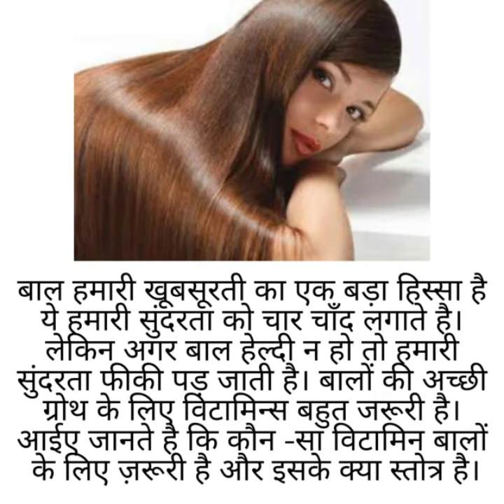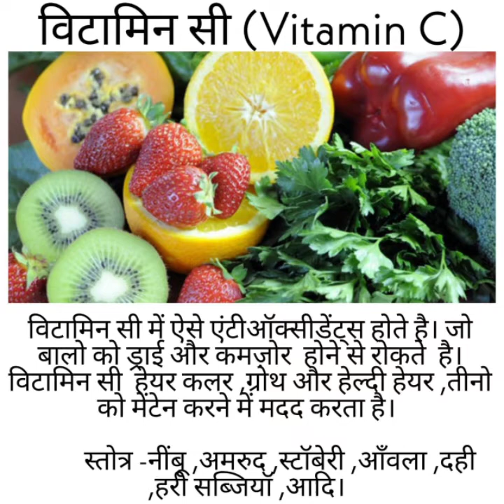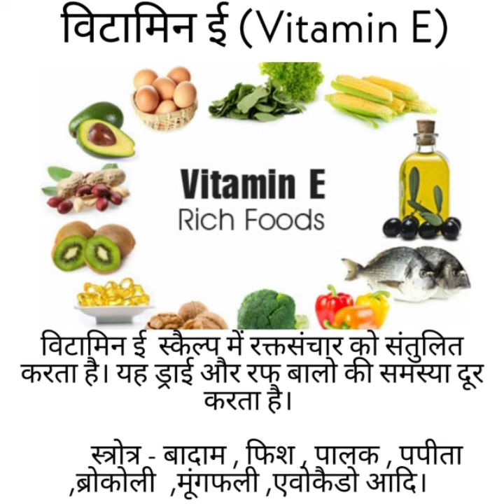स्वस्थ बालों के लिए विटामिंस का योगदान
आज हम बताएंगे कि कौन -सा विटामिन बालों  के लिए किस प्रकार ज़रूरी है और इसके क्या स्तोत्र है।